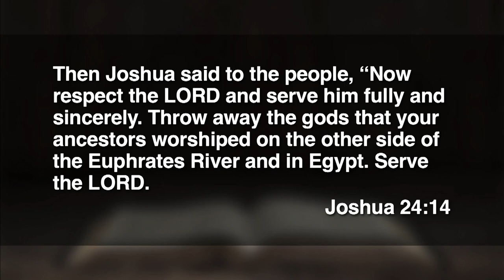November 17, 2024 - Choose This Day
Dr. Tom Davis preaches from Joshua 24.